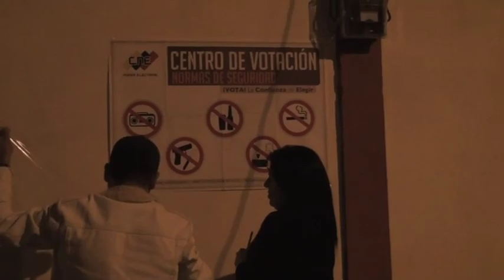Barrio TV La Pastora Elecciones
Barrio TV La Pastora en la calle durante las primeras horas de la jornada electoral en los centros de votación de su comunidad